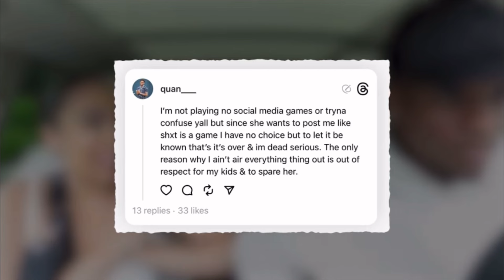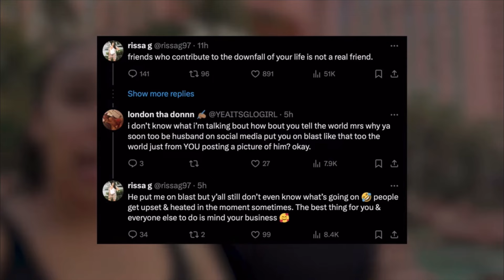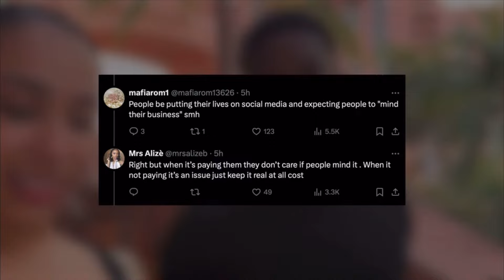RISSA AND QUANS BREAKUP: QUANS DONE HIDING THE TRUTH